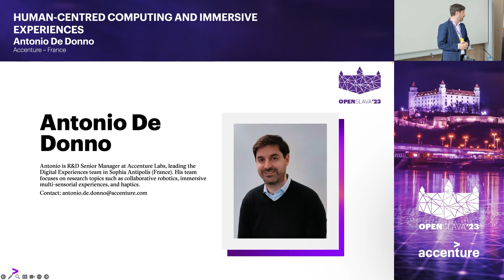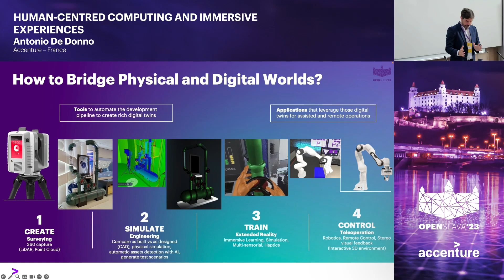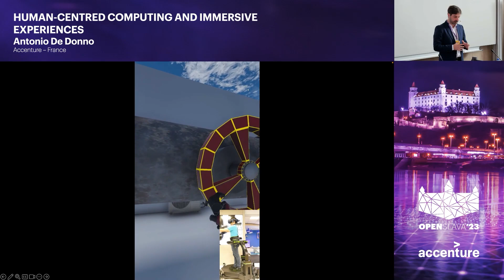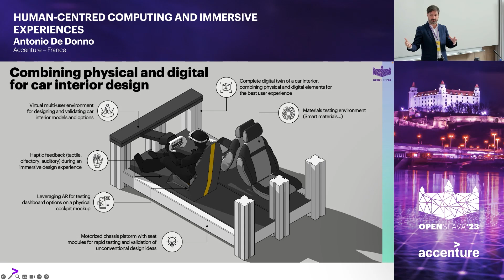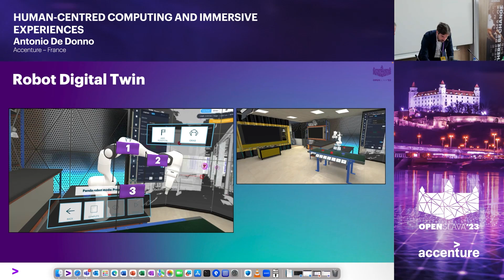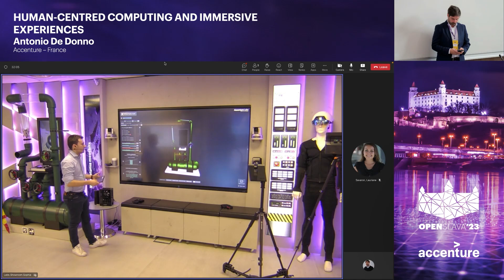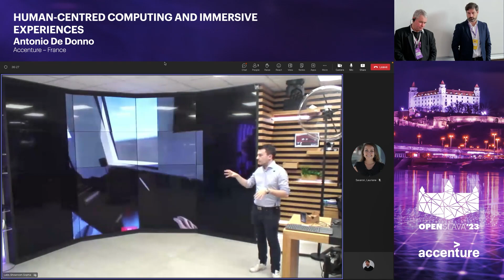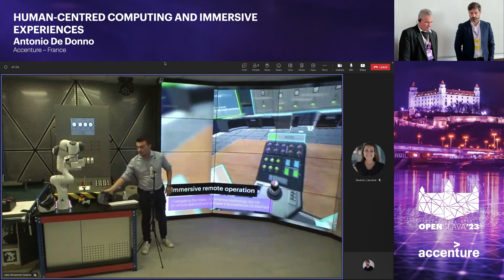2 - HUMAN-CENTRED COMPUTING AND IMMERSIVE EXPERIENCES - ANTONIO DE DONNO - ACCENTURE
In our everyday life, we are increasingly faced with the interaction with intelligent systems such as digital assistants, automatic machines, and robots. Human-machines interfaces play a capital role in defining the resulting experience as frustrating or successful, according to several aspects such as intuitiveness, real-time feedback, and immersion. In this talk, we are going to present the R&D activities pursued by the Digital Experiences team in Accenture Labs Sophia Antipolis (France) around these interesting topics, covering robotics, immersive experiences (VR/AR/XR), and haptics.